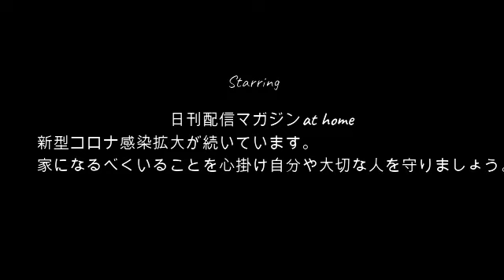【激白】よっさん!!絶望の真相を語る6月6日